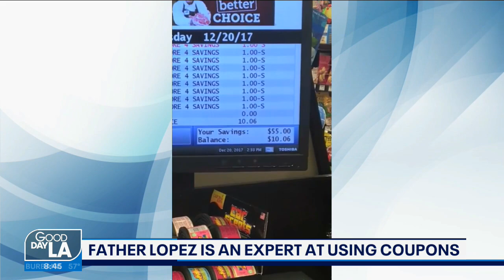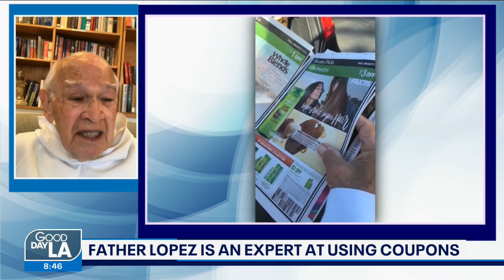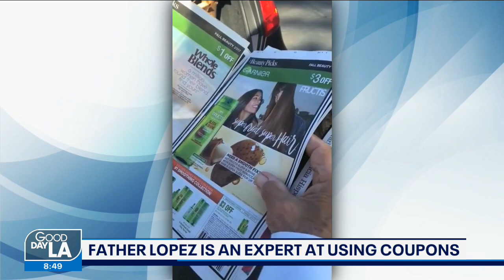Father Lopez is an expert at using coupons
Meet Father Lopez - an expert at using coupons to help others and so much more.